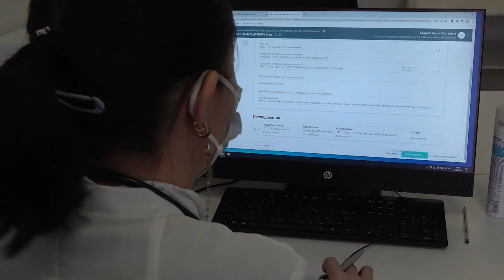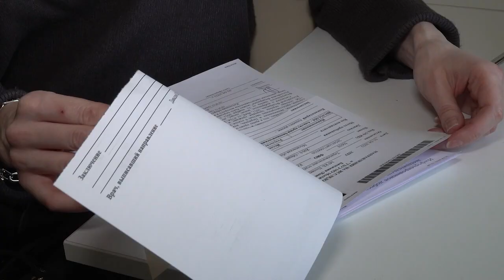День семейного здоровья в Мытищах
День семейного здоровья провели в поликлинике № 1 в Мытищах. Родители вместе с детьми могли пройти диспансеризацию и вакцинацию, сдать анализы и проконсультироваться со специалистами. В этот день у мытищинцев была возможность  попасть к узким специалистам без предварительной записи. Когда и где можно проверить свое здоровье – расскажет наш корреспондент. (12+)